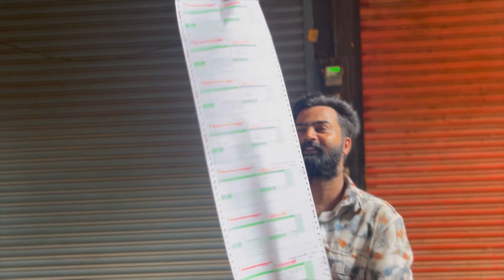പൈസ അയച്ച എല്ലാവർക്കും കൊറിയർ അയച്ചേക്കണേ കെട്ടിയിട്ട് ഒന്ന് മെൻഷൻ ചെയ്യാൻ മറക്കരുത്